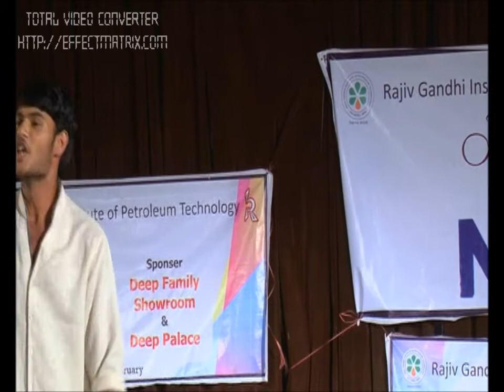Solo Song Performance by RGIPT in Kaltarang'14